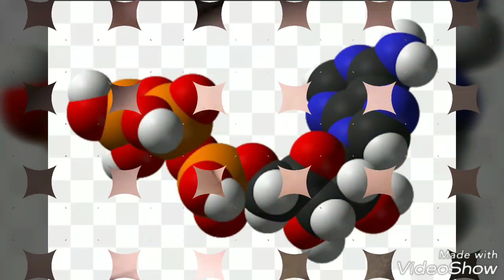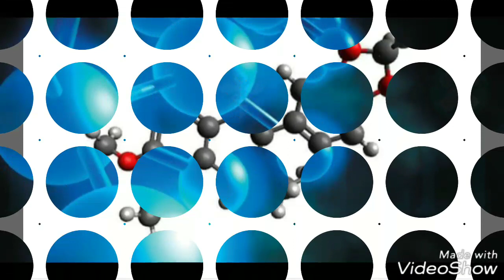குழந்தைக்கு மச்சம் எப்போ வரும் / mole in baby / child care